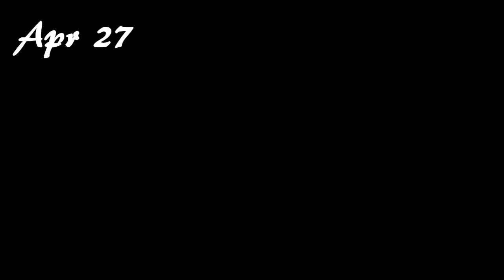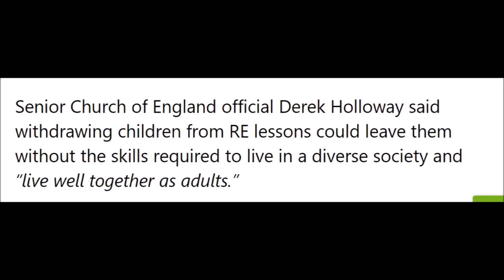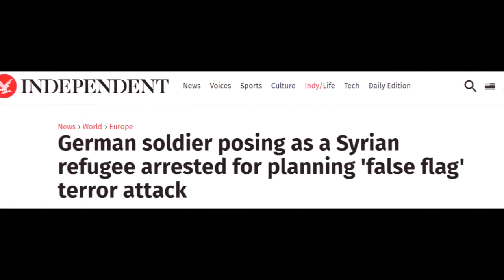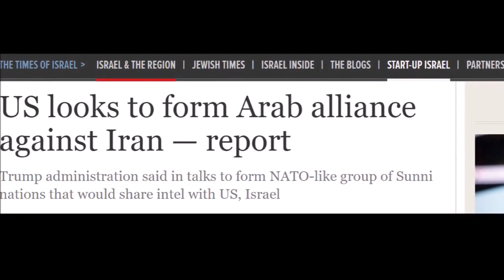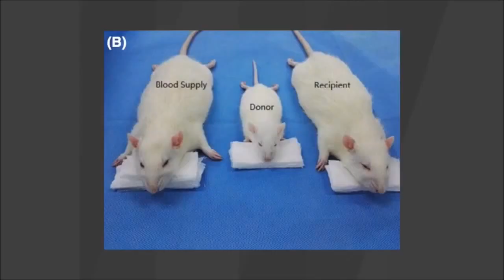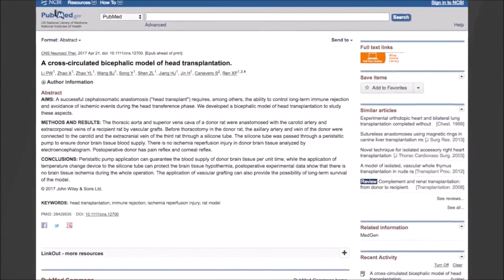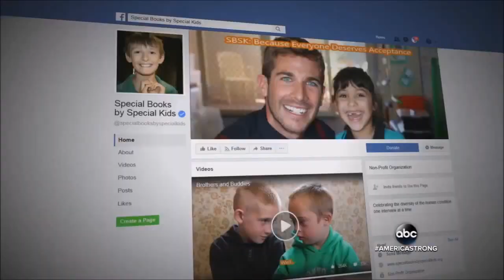You Won't Believe How Fast The World Is Changing! [Trimmed & Re-uploaded due to age restrictions]